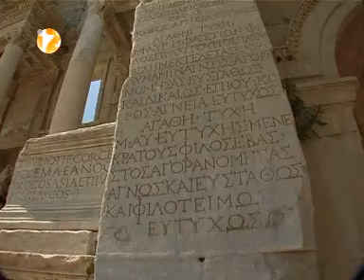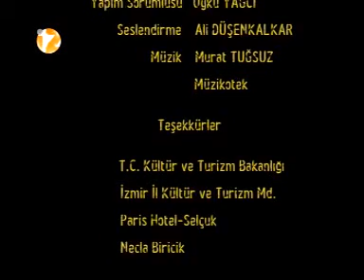Wilconun Karavanı; Aile Saadeti 2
Together with my mother and my niece Sjanine we made a trip with my camper through Turkey.